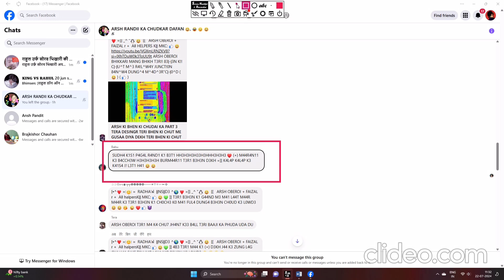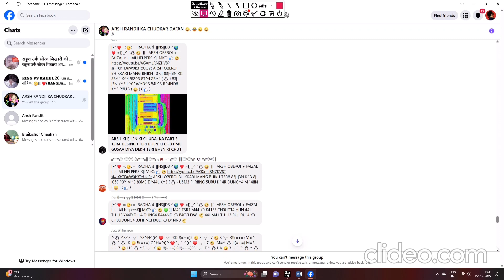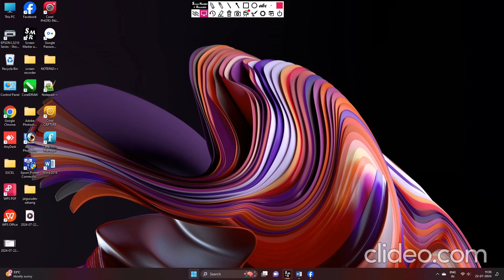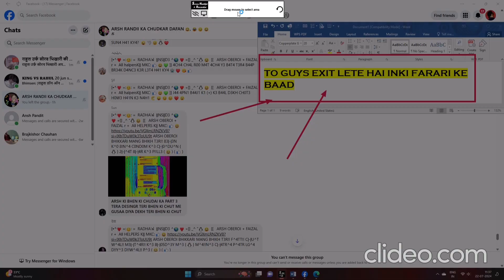9RSH +F9IZ + 9LL H3LPR CHUD K3 DFFN TIM3 (21.7.24) DFFN (BY R9DH9🙂